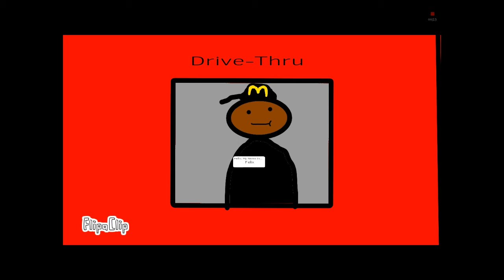Can I Get Uhhhhh...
Another bad animation. But I'm getting better.